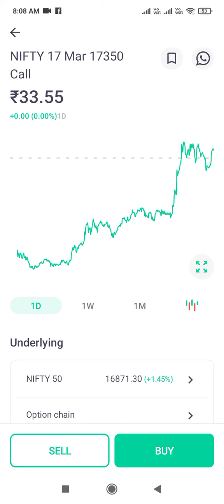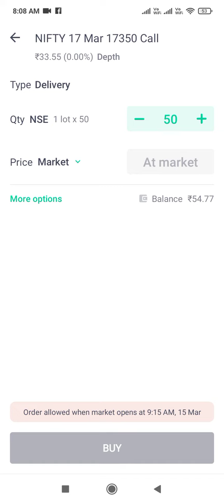why on expert trader get huge profit in groww app trading.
Description: In the stock market, lot size refers to the number of shares you buy in one transaction. In options trading, lot size represents the total number of contracts contained in one derivative security. The theory of lot size allows financial markets to regulate price quotes. It basically refers to the size of the trade that you make in the financial market. With the regulation of prices, investors are always aware of exactly how many units they are buying of an individual contract and can easily assess what is the price they are paying for each unit.

If no lot size is defined, there will be no standardisation of price and valuing and trading of option contracts would be bulky and consuming. A smaller lot of production is an important part of many lean manufacturing strategies. Inventory and development directly affect the lot size. There are other factors too, which are less evident but equally essential.

A small lot size causes reduction in variability in the system and ensures smooth production. It enhances quality, simplifies scheduling, reduces inventory, and encourages continuous improvement. In the derivatives market, the lot size of futures and options contracts is determined by the stock exchange from time to time. The lot size of various F&O contracts for a given underlying is always the same.